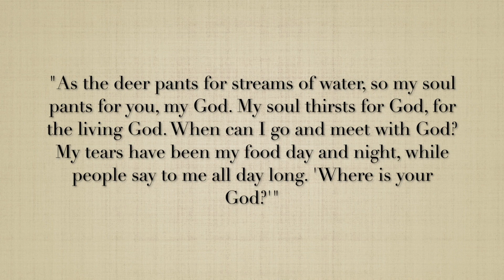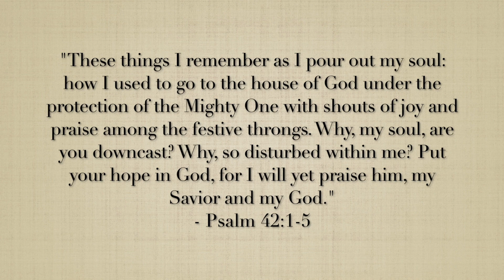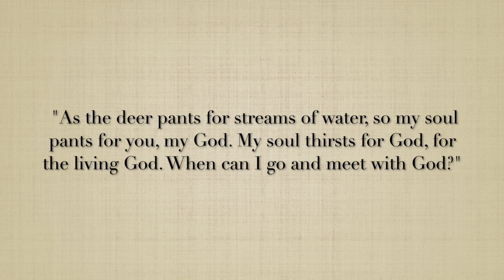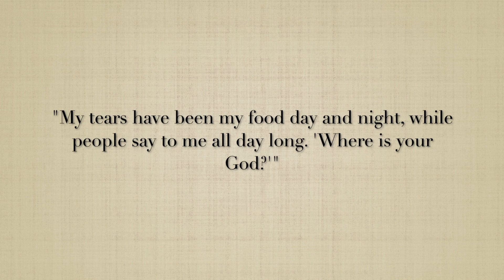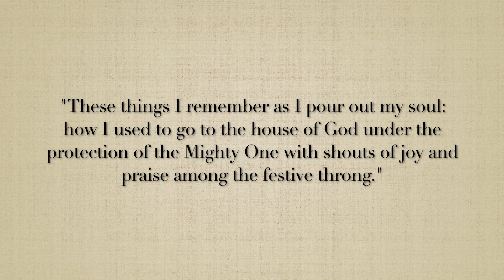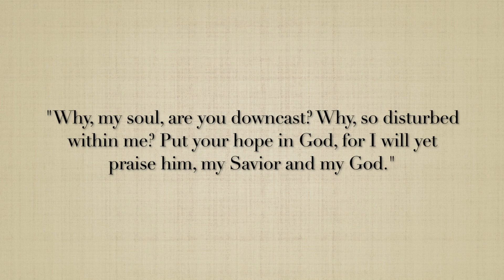3 29 20 Living Room Worship Session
Welcome to FBC Pearl City's worship for March 29, 2020!
"From Isolation to Intimacy"
Sermon by Sterling Lee
Senior Pastor
First Baptist Church Pearl City

CCLI #107160
Music covers included in this video:
Written by Brenton Brown, Brian Johnson, and Leeland Mooring
Copyrights 2015 Publishing Bethel Music Publishing

Written by Martin Nystrom
Copyrights1984 Universal Music - Brentwood Benson Publishing

Written by Anna Barlett Warner and William Batchelder Bradbury
Public Domain

Written by Laurie Klein
Copyrights1978, 1980 House Of Mercy Music
AdministratorsBrentwood-Benson Music Publishing, Inc.